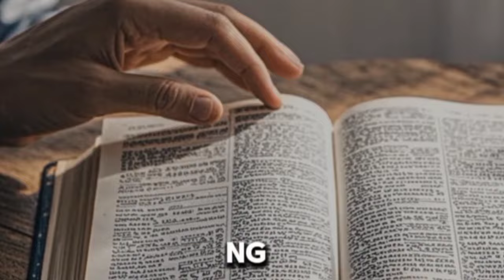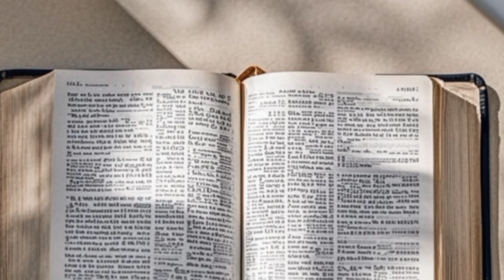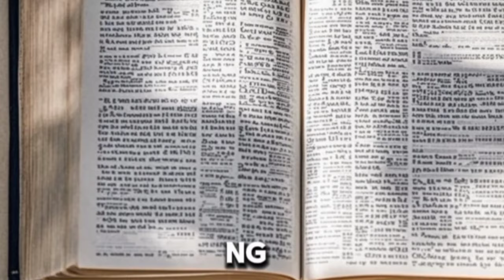BAKIT MAY MAYAMAN AT MAHIRAP KUNG PANTAY PA ANG DIOS?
Sa paningin ng Diyos, ang pagkakaroon ng mayaman at mahirap ay hindi batayan ng halaga ng isang tao. Ang pagkakaiba sa yaman ay resulta ng iba't ibang kalagayan sa buhay, pagsisikap, at mga pagkakataon. Sa pananampalataya, mahalaga ang pagiging mapagkumbaba at mapagbigay, anuman ang katayuan sa buhay. Ang Diyos ay nagbibigay ng iba't ibang biyaya sa bawat isa, at tinitingnan Niya ang puso ng tao, hindi ang yaman o kahirapan, bilang sukatan ng tunay na pagkatao.
mayaman

mayamanjalil song

mayamanjalil

mayaman vs mahirap

mayamanjalil karaoke

mayaman at mahirap

mayamanchalil

mayaman nagpanggap na mahirap

mayamanjalil violin

mayamanoharane thiruvathira

mayaman challenge francis leo marcos

mayaman si baby doll

mayaman song

mayaman nagpanggap na mahirap full movie

mayaman na si tanggol

mayaman at hindi mayaman

mayaman na tao

mayaman ang mahirap

mayaman at mahirap love story full movie

mayaman at si mayaman

mayaman ako by nanette inventor

mayaman at maganda si girl

mayaman at saka mahirap

mayaman at mahirap song

mayaman at pulubi

ang mayaman at si lazaro tagalog

anak mayaman song

ang mayaman at mahirap na prinsesa

asawa binenta sa matandang mayaman

akala nila mahirap mayaman pala

ang lihim na mayaman

anak ng mayaman nagpanggap na mahirap

ang mayaman at ang pulubi full movie

abra mayaman bars

anong prutas ang mayaman sa potassium

mayaman boss

mayaman baby doll

mayaman ba ang india

mayaman ba ang pilipinas

mayaman ba si charlie dizon

mayaman ba si efren bata reyes

mayaman boss minecraft

mayaman ba si coco martin

mayaman babae

mayaman bata

baby doll mayaman

batang mayaman

buhay mayaman vlog

bihis mayaman ser geybin

batang quiapo mayaman na si tanggol

buhay mayaman

babaeng mayaman nagpanggap na mahirap korean drama

bike hubs tunog mayaman

budget hubs tunog mayaman

babaeng pulubi naging mayaman

mayaman challenge

mayaman ceo

mayaman challenge makagago

mayaman city

maya man cartoon

chloe mayaman na juts

cong mayaman

cardo mayaman

cj mayaman

cong tv tita na mayaman

cong tv mayaman

charlie dizon mayaman ba

cable tie tunog mayaman

chloe interview mayaman na juts

coco martin mayaman

cno ang pinaka mayaman sa buong mundo

chinkee tan mayaman at mahirap

capinpin brothers bihis mayaman

chinkee tan tunay na mayaman

mayaman di mayaman

mayamang dalaga sikretong nakipag relasyon sa trabahador

mayamang dalaga

mayamang dalaga ginawang katulong ng quadruplets

maraming diyos

mayamang dalaga nagpapanggap na mahirap

mayaman dave

may maa durga

maya ma dhoka

diwata mayaman na

diy tunog mayaman

dating mahirap ngayon mayaman na

diy tunog mayaman cable tie

dolphy holdap scene mayaman

diy tunog mayaman plastic

diy tunog mayaman lata

dorinil anak sa mayaman

dukha mayaman version

donya buding mayaman ako

emie mayaman

mayaman si esoni

mayaman bro eli

bro eli mayaman at mahirap

gratienza entertainment mayaman vs mahirap

whos who mayaman edition

mayaman korean drama ep 1 in hindi
mahirap

mahirap maging pogi

mahirap talagang magmahal ng syota ng iba

mahirap na

mahirap maging pogi full movie

mahirap magmahal ng syota ng iba

mahirap maging mahirap

mahirap na ex battalion lyrics

mahirap ang maging pogi

mahirap magmahal ng syota ng iba karaoke

mahirap mabuhay madaling mamatay full movie

mahirap at mayaman

mahirap ang maging pogi full movie

mahirap ang maging pogi karaoke

mahirap ang magmahal movie

mahirap ang maging mahirap

mahirap ang buhay song

mahirap at saka mayaman

mahirap ang buhay

mahirap at mayaman full movie

anak ng mahirap by freddie aguilar

anak ng mahirap karaoke

anak mahirap

ang hirap maging mahirap

andrew e mahirap maging pogi

anak ng mahirap by freddie aguilar lyrics

ako ay isang anak mahirap

anak ng mayor napagkamalang mahirap

ahon mahirap

ay nako mahirap na exb

mahirap bang pumili at magpasya

mahirap bang ibigay flow g

mahirap ba ang it course

mahirap ba akong mahalin

mahirap bang ipilit ang lumaban pag hindi na kaya

mahirap bang magmahal

mahirap ba ang criminology

mahirap ba maging criminology student

mahirap biglang yumaman

mahirap ba ang civil engineering

bugtong bugtong tagalog may sagot mahirap

bilyonaryo nagpanggap na mahirap

buhay mahirap

buhay mahirap song

bakit mahirap paandarin ang motor

batang mahirap

bansang maraming pera pero mahirap

buhay tambay mahirap pero masarap lyrics

babaeng nagpanggap na mahirap full episode

bakit mahirap paandarin ang barako 175

charing mahirap kung subukan

crochet mahirap design

chainsaw mahirap paandarin